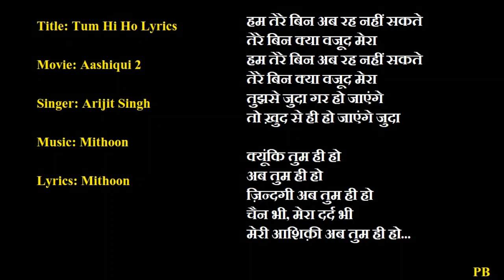Kyunki tum hi ho (whistle) by Praveen Bafna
Continuing the childhood love of whistling with one of the Most melodious songs of new era. Forgive any errors. Just enjoy and sing along. If you have any favorite bollywood song, drop it in and I can try to whistle on them.